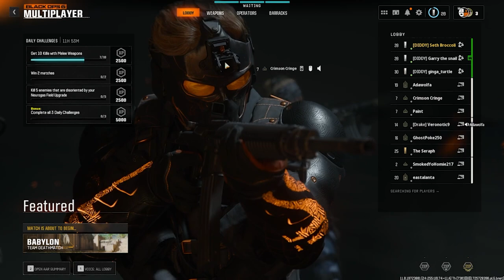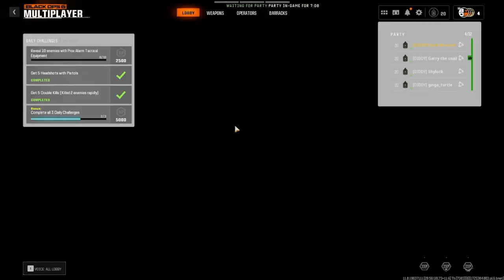Call of Diddy: Black Ops 6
Black Ops 6 Beta Moments That'll Get Me Banned On TikTok